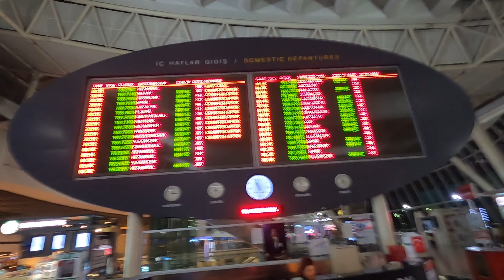Extra Footage From Destination Unknown